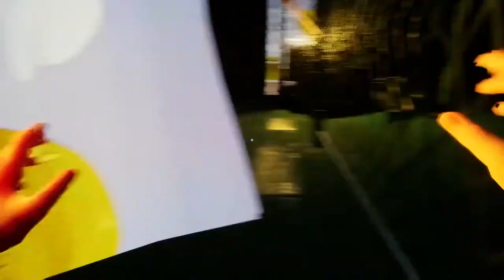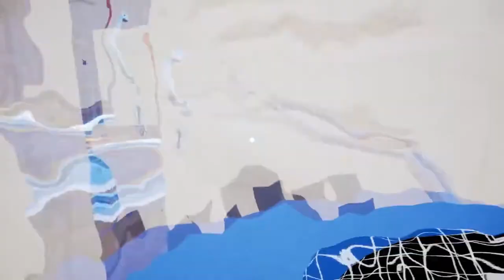My New Neighbor Dark Deception Agatha Full History Gameplay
▰▰▰▰▰▰Check▰▰▰▰▰▰▰

GameHeroGH566YT | @gameherogh566yt